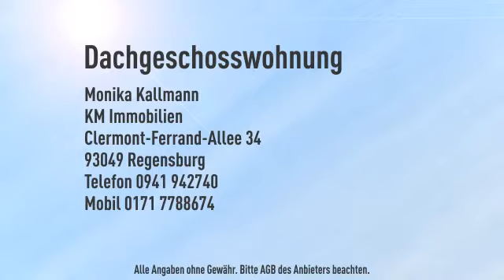Sonnige Atelier-Wohnung in Weissensee-Heinersdorf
Objektnr.: 1500070 A
Informationen zum Energieausweis:
Baujahr: 1997
Energieausweistyp: Verbrauchsausweis
Endenergiebedarf: 91.9kWh/(m²*a)
Energieverbrauch für Warmwasser enthalten
Heizungstyp: Gas-Heizung